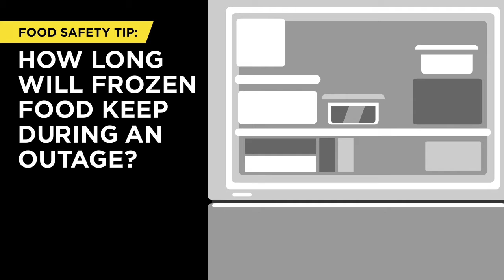Power Outage Food Safety: Frozen Foods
Ever wondered how long frozen food will keep during a power outage? Watch this quick video for guidelines.